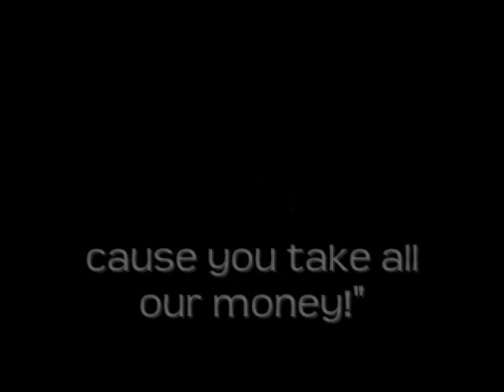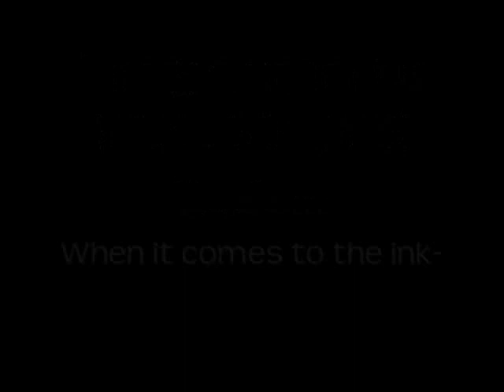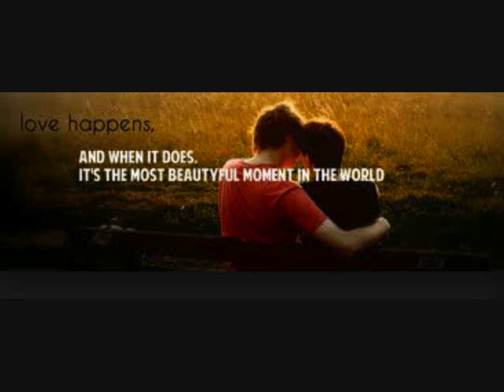An Ordinary Love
NEW MUSIC!!! "Ordinary Love" From Freckles Thewriter.
This song didn't make the "Xperiment" album due out this summer on Sony Music but I wanted 2 share this with u. Pls take a listen & give me some feedback, feel free 2 pass it along & share. As always thank u so much 4 supportin a new face n music. Ours!!!